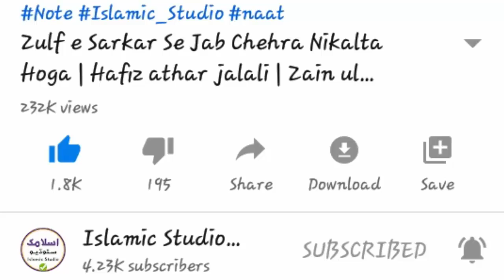Janazay Kay Bad Dua Mangnay Ka Kukum - Urdu Hindi - Islamic Studio Official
interesting and cool videos

►Video URL★

support me click on bell icon